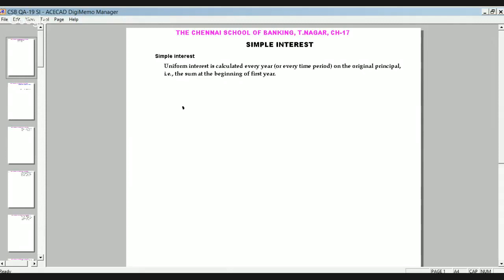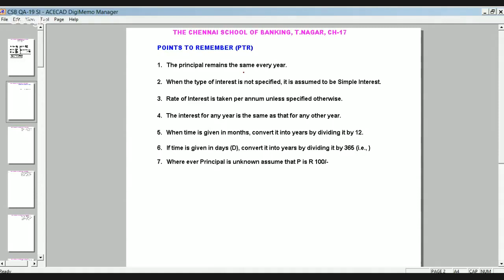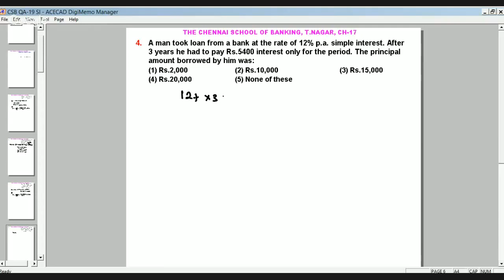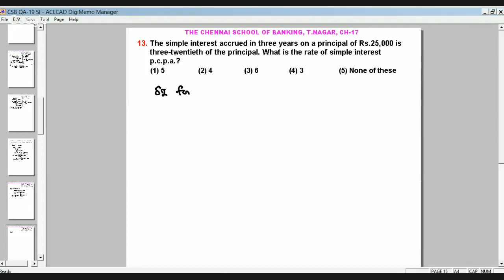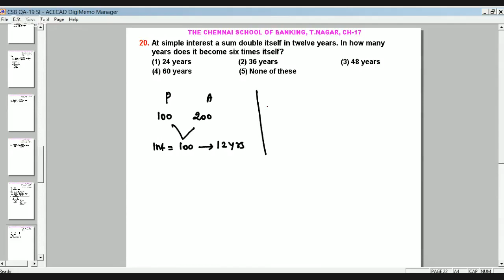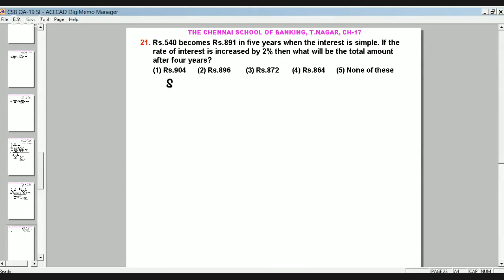SIMPLE INTEREST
This Online Smart Class is published for "The Chennai School of Banking" Students to Refresh  Quantitative Aptitude Skill.